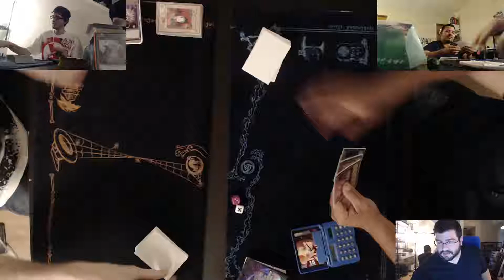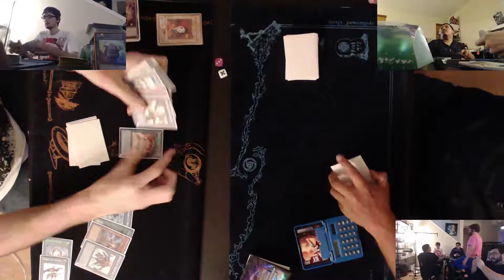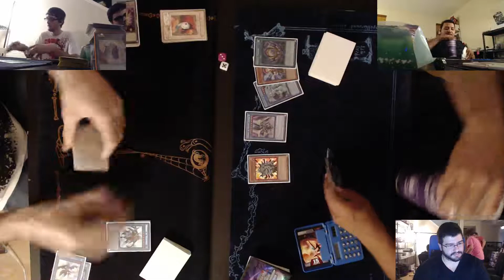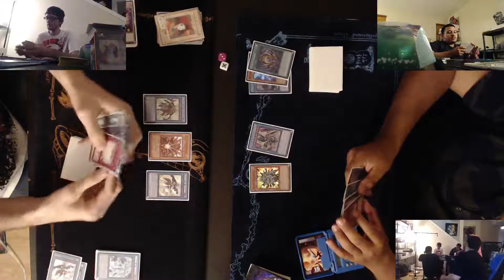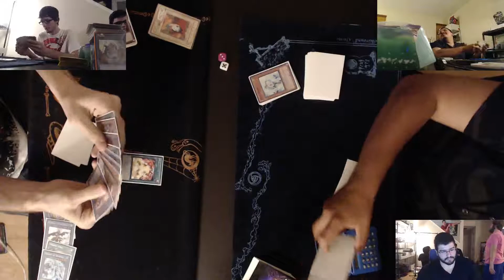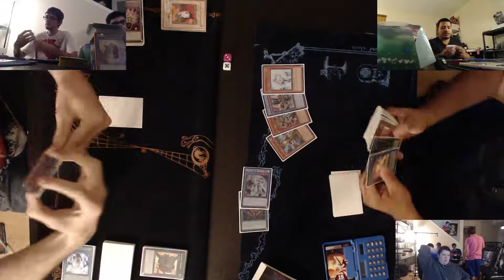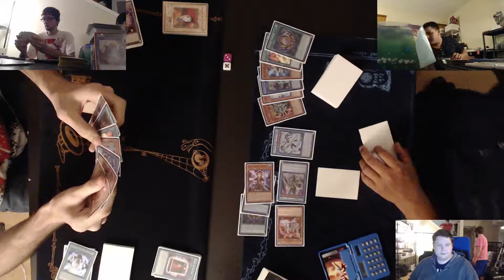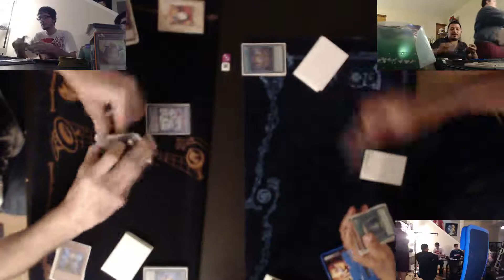Cam Neal (YCS Chiago Top 16 Nekroz) vs YCS Champ Oscar Zeleya (Nekroz) G1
If you missed table top nights live be sure to tune in @ to watch a lot of table top duels, and like this video and us on fbook @ to give us input and keep up!

Cam the Man Neal just topped an Oklahoma City 211 person regional and YCS Chicago, but now a champ stands in his way? What will happen in this three game thriller?